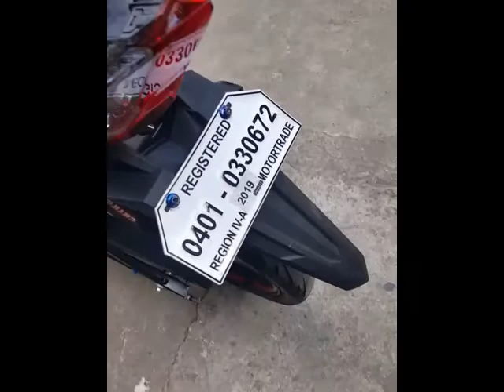RS150fi Baklasan 101 ( pls. Hit Subscribe for more videos)